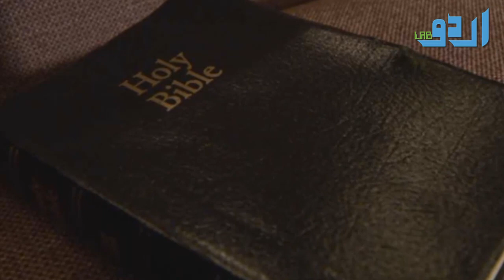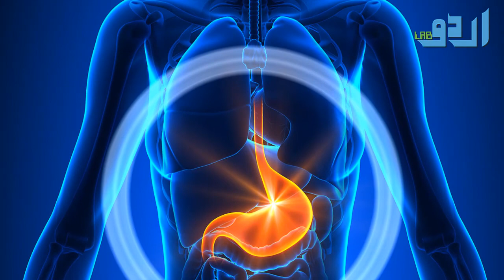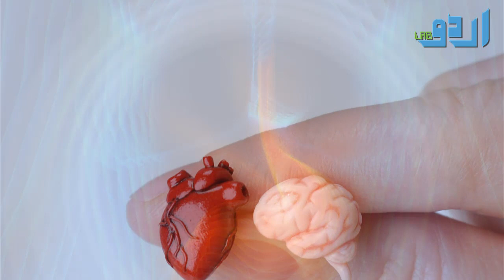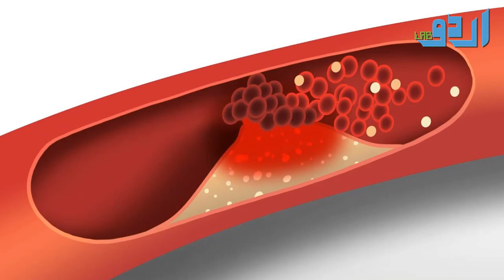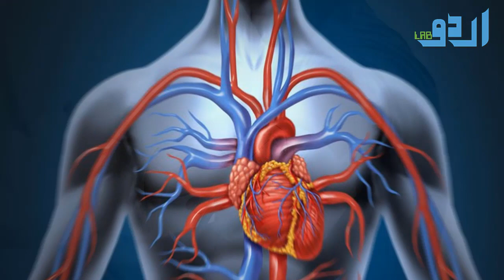Health Benefits And Side Effects Coriander Sabz Or Khushk Dhania Ke Fayde Or Nuksan || Urdu Lab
If you’re a fan of Mexican, Italian or Asian food, you’ve more than likely eaten quite a bit of coriander.

The popular herb is used in a bunch of different recipes:

Salsa, curry, guacamole, noodle soups — you name it.

Coriander, also called Chinese parsley or cilantro, is extremely versatile.

It can give almost any dish a nice pinch of flavor without the need for overbearing seasoning.

Still, there’s more to its bright-green leaves than just taste.

The plant is also highly nutritious, and has been used as a medicinal herb for centuries.

However, due to its potency, it could also give you some negative reactions, depending on the amount you consume.

With that in mind, let’s look at the most important coriander leaves benefits and side effects that you should know about.
Health Benefits Of Coriander Leaves
1. Nourish Your Eyes
Coriander leaves are full of vitamin C — 1 ounce (28 grams) will give you 7.6 mg, which is 13% of the recommended daily value.

Vitamin C helps your body form and preserve connective tissue — such as the collagen in your cornea.

Also, it keeps your blood vessels strong and flexible, including the more delicate ones found in your eyes.

Another beneficial nutrient found in coriander leaves is beta carotene.

This is a naturally-occurring pigment that’s found in various plant foods, which your body can use to make vitamin A.

Beta carotene (along with other key nutrients) has been shown to be protective against age-related macular degeneration and vision loss.
2. Cleanse Your Body Of Heavy Metals
Today, many countries have regulations in place to deal with the most serious forms of pollution.

Still, the situation is far from ideal.

Contaminants can be found all over the place — air, soil, water, food, and various consumer products.

If you live in an industrialized society, chances are you’re carrying around some toxic stuff in your body right now — especially heavy metals.

Things like arsenic, cadmium, lead and mercury can accumulate over time and cause serious damage to your health — even cancer.
3. Defend Against Food Poisoning
Coriander is not only effective at treating infections — it can also prevent them from spreading in the first place.

Foodborne illnesses caused by salmonella, listeria and cholera are still major health issues in the modern world.

And if you’re dining in countries with less-than-great food regulations?

Well, then you really need to watch what you eat — unless you’re prepared to spend days (if not weeks) on the toilet!

But if you consume coriander regularly, you might just avoid it anyways.
4. Prevent Heart Disease
Heart disease is no laughing matter.

It’s actually the number one killer in the world.

Every year, it claims around 610 000 lives in the U.S. alone.

That’s 1 out of 4 total deaths!

With that in mind, you should do what you can to protect yourself against it.

One way to do that is to include plenty of fresh coriander leaves in your diet.

The healing herb fights heart disease with a powerful one-two combo.

Firstly, coriander has been shown to lower overall cholesterol and triglyceride levels (both major threats to your heart).

Secondly, research published in the Journal of Food and Chemical Toxicology found that the plant could prevent oxidative damage associated with heart disease.

5. Helps With Irregular Menstruation
Coriander, both the seeds and leaves, have long been used as a home remedy for menstrual issues.

This is because it helps regulate the function of your endocrine glands, as well as the hormones involved in your period.

Due to this, the herb is known an emmenagogue.

That’s basically a fancy word for “something that stimulates menstrual flow”.

On top of that, the plant can also help alleviate cramps and bloating you might experience during your monthly.

It differs from person to person, but you might need larger amounts of the herb to notice an effect on your cycle.

If so, one option is to drink a few glasses of freshly-pressed coriander juice in the days leading up to it — or maybe some delicious green smoothies.

6. Protect Your Brain & Nerve System
As we covered earlier, coriander can be of great help when it comes to removing dangerous toxins from your body — especially heavy metals.

While this has a number of benefits to your health, the most important one has to do with your brain and nerve system.

Or